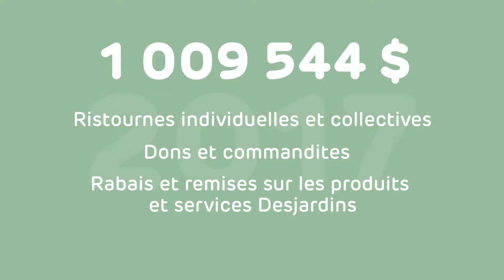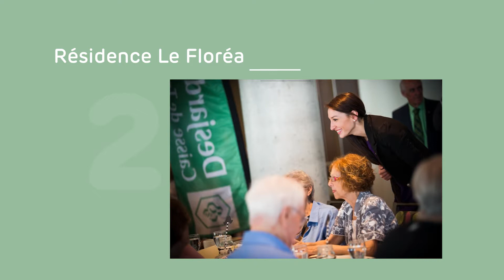DISTINCTION COOPÉRATIVE - Caisse Desjardins de Terrebonne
Synop6 / Agence de création vidéo

La Caisse Desjardins de Terrebonne exprime sa distinction coopérative de multiples façons : en donnant la priorité à vos besoins dans son offre de service, dans les ristournes qu'elle attribue, dans sa contribution à l'éducation coopérative, économique et financière de ses membres sous forme de conférences, dans son soutien au développement de son milieu et de la coopération ainsi que par son mode de fonctionnement démocratique.